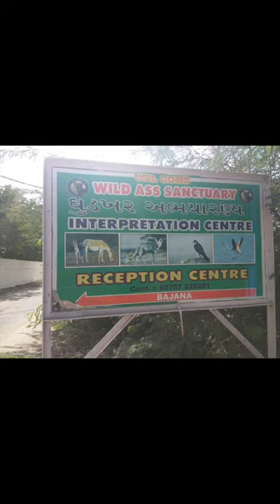Wild Ass Sanctuary in the Little Rann of Kutch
The Wild Ass Sanctuary in the Little Rann of Kutch (Gujarat) is home to the  Indian Wild Ass (Khur; Equus hemionus khur) belonging to Asiatic Wild Ass species Onager (Equus hemionus), which is an endangered species.